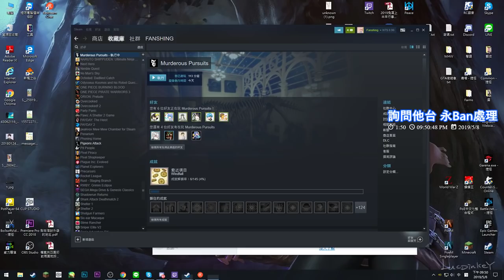【繁星】週三阿咪狗 Murderous Pursuits末 致命追殺 2019 5 8 【7】